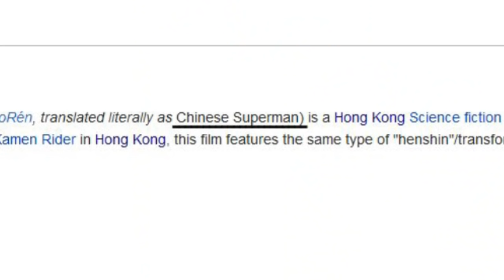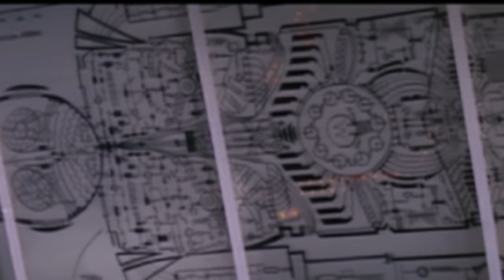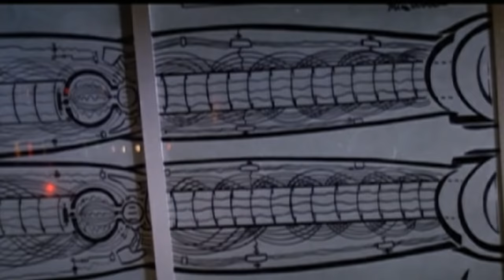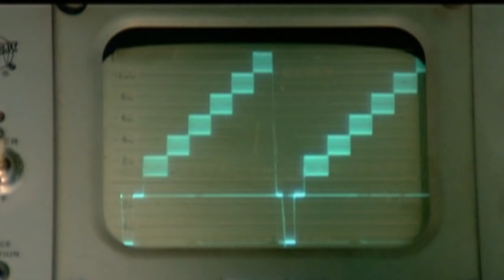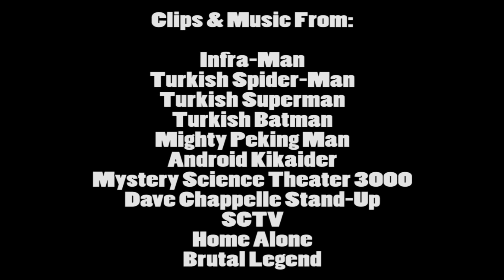Brandon's Cult Movie Reviews: INFRA-MAN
For my 75th episode I review the gonzo kung-fu superhero flick "Infra-Man" (1975), made by Hong Kong's Shaw Brother's Studio!